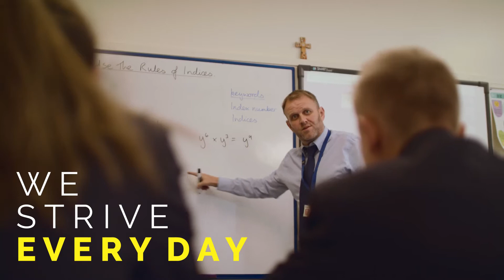Sacred Heart College Promo Video - Parentapps